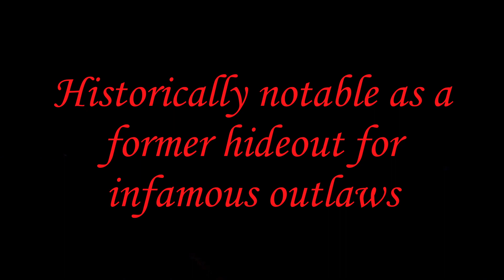Robbers Cave, Oklahoma state park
Exploring Robbers cave in the Sans Bois Mountains southeast Oklahoma.
Enjoy paddle boats, kayaks, swimming and fishing at Lake Carlton.
Don't forget to check out the gift shop.